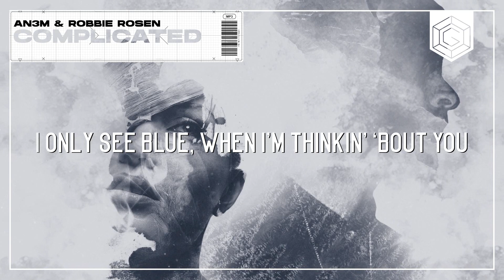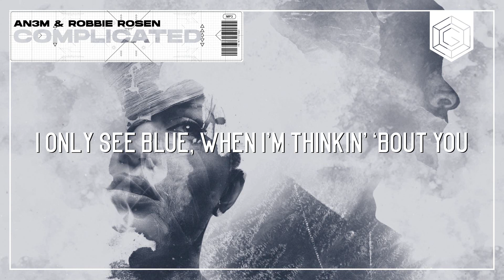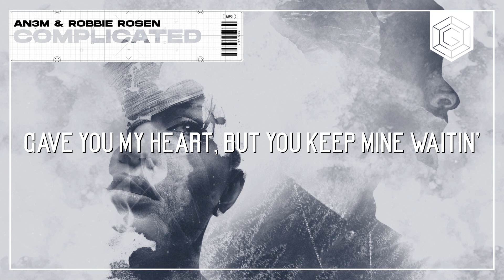AN3M & Robbie Rosen - Complicated (Lyric Video)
"Complicated" is OUT NOW!